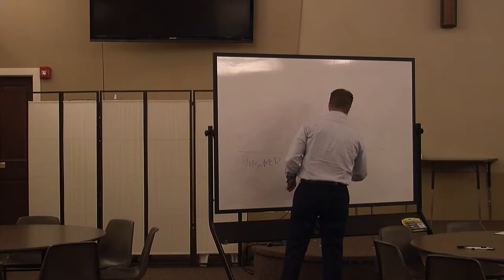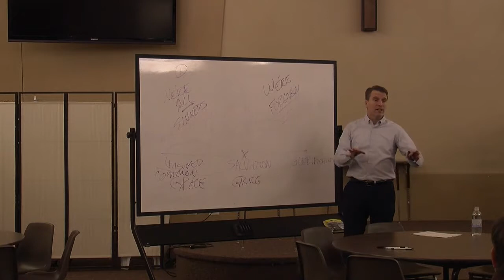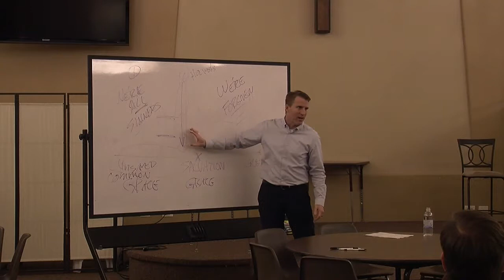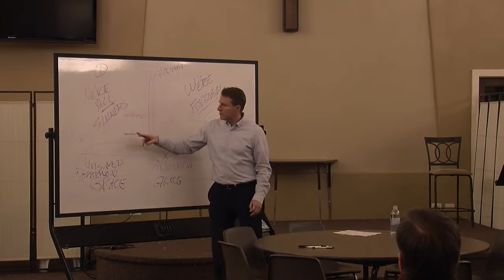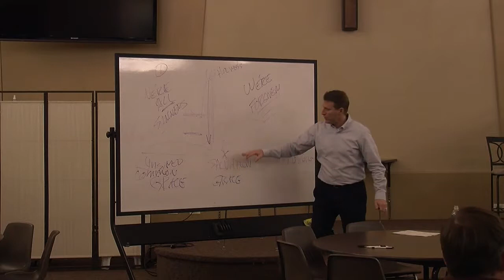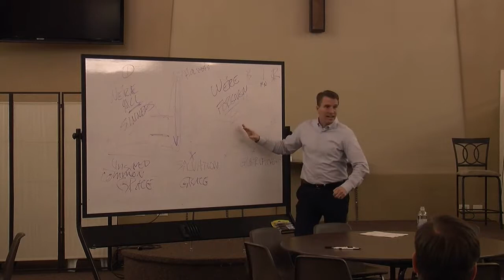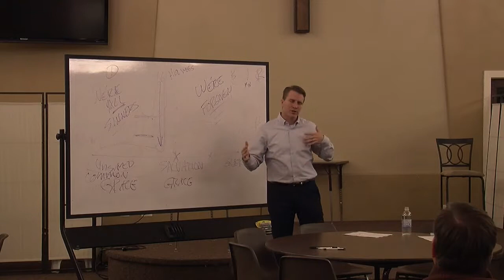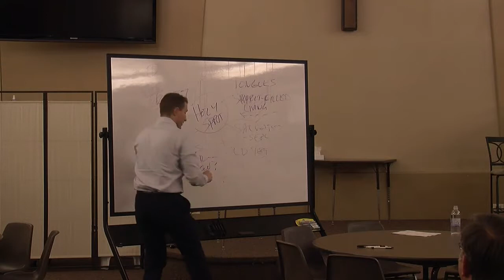Teachers Teaching Teachers 1/22/15